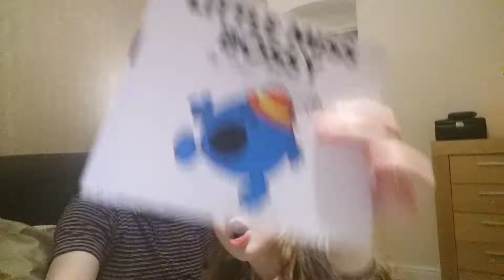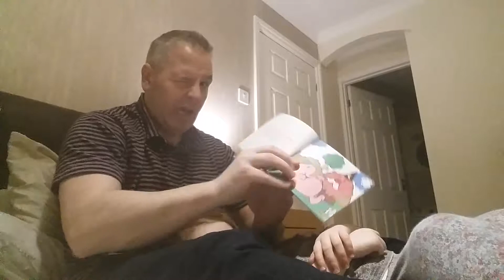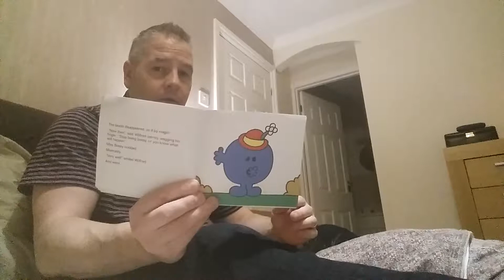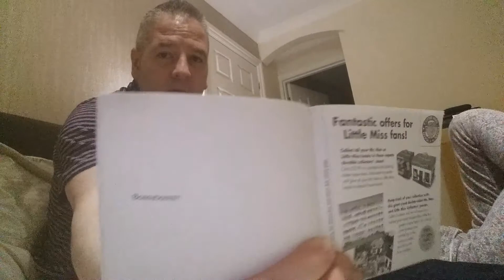Little miss bossy 2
Little miss Mr men story read aloud with fun and sweets. Miss bossy learns a lesson.